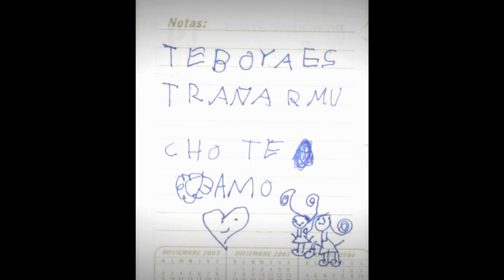Flavio Carchi Despedida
una cancion dedicada para todos los emigrantes q se encuentren fuera de sus paises